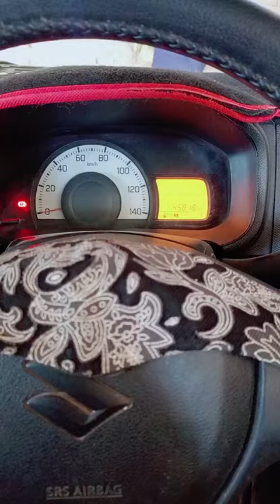Alto RPM Review